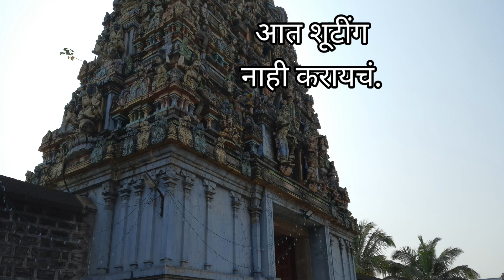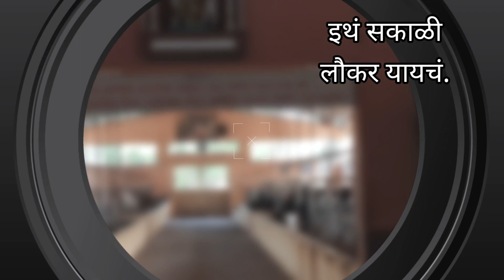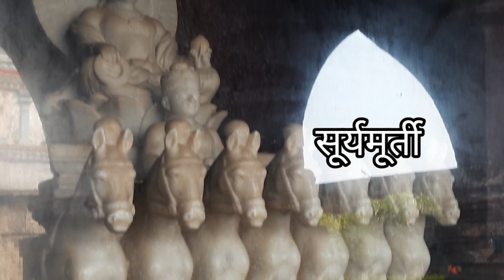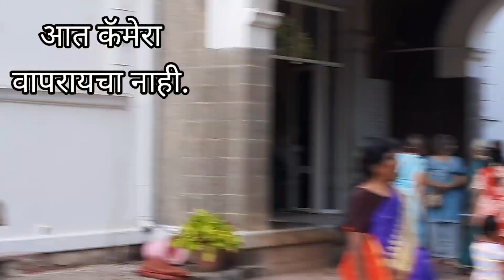सहल : गोंदवले आणि आसपास : Gondavale :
केवळ धार्मिक नव्हे तर पूर्ण उर्जादायी सहल. सगळीकडे देवळाच्या दारात उतरायचे. अगदी डोंगरावर सुद्धा. चालण्याचा त्रास नाही. खूप सुंदर पुराणकालीन मंदिरे आणि परिसर. वाटेत खाण्याची चंगळ. कार्तिक एकादशी असल्याने सातारच्या अलिकडे ' विरंगुळा ' ला मस्त उपवासाचे थालीपीठ. येताना 'विलास ' ला उपास नसणार्यांना भाकरी पिठलं, खरवस. दुपारी गोंदवल्याच्या देवळातलं जेवण तृप्त करून गेलं. शिवाय येताना सातारमध्ये शाॅपिंग. सहलीची मज्जा अगदी पुरेपूर, तीही एका दिवसात. सकाळी सहा ते रात्री दहाला परत. एक सुंदर दिवस.